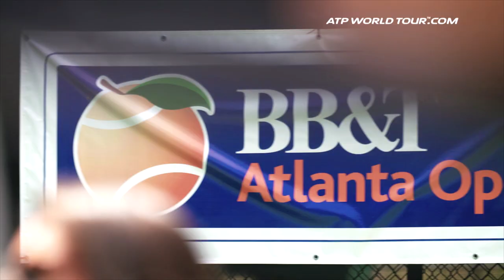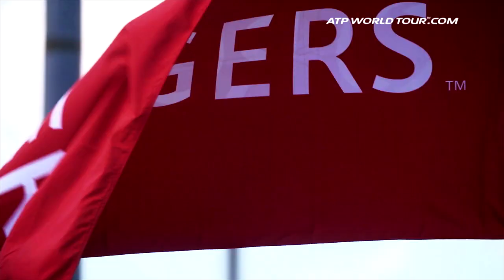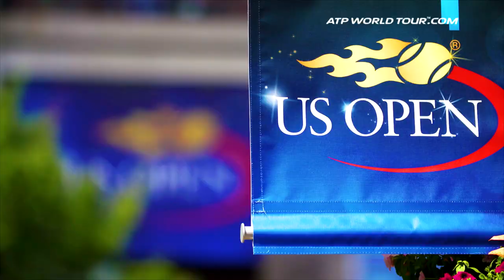Take A Closer Looks At 2017 Summer Hard Court Swing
ATP World Tour Uncovered presented by Peugeot breaks down the summer hard-court swing at the BB&T Atlanta Open, Citi Open in Washington D.C., Abierto Mexicano de Tenis Mifel presentado por Cinemex in Los Cabos, Coupe Rogers in Montreal, Western & Southern Open in Cincinnati, Winston-Salem Open and US Open in New York City.